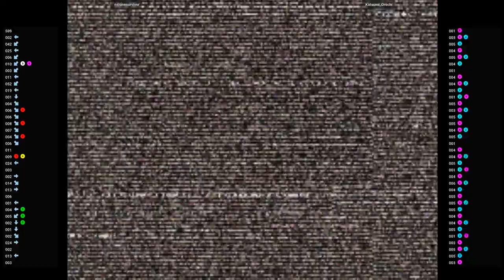CVS2 🕹 nslonesurvivor VS Katsumi_Orochi